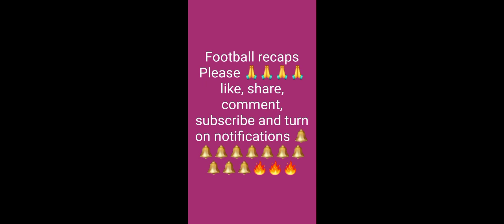Never underestimate a team like how TOTTENHAM HOTSPUR did in this match